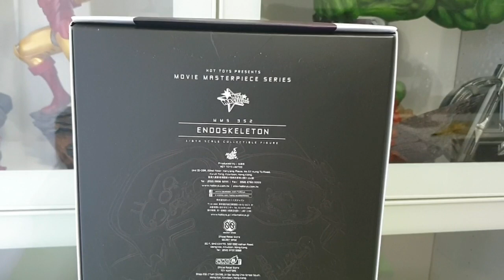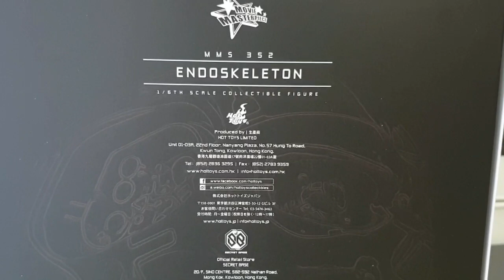Terminator t800 hot toys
Hoy os muestro esta magnifica figura de un endoesqueleto de la prestigiosa marca hot toys a escala 1/6 y de otros endosqueletos que salieron al mercado.

Si os gusta el video y quereis que haga uno dedicado exclusivamente a la licencia de terminator de todas las figuras,estatuas, bustos y demas no dudeis en comentarmelo dar un like y compartilo von vuestra gente.

Sayonara BABY